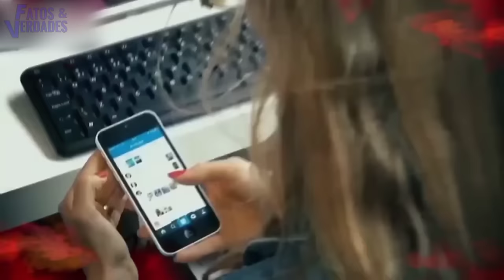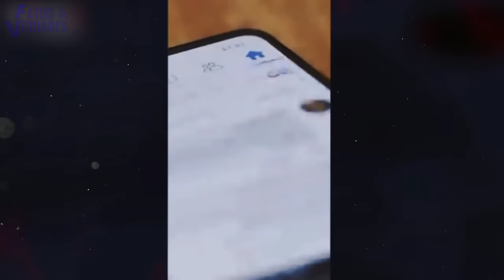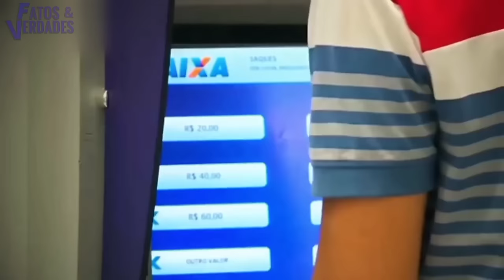CANTORES PASSANDO VERGONHA| PASTOR∆ É CRITIC∆DA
É normal as igrejas darem oportunidades para irmãos cantarem. Mas o que o @FATOSEVERDADESOFICIAL  apresenta neste vídeo é uma  lista com alguns cantores bem ruins segundo as pessoas, que foram muito criticados por cantarem mal ao vivo. Para muitos, julgam que são os piores. Será? Descubra neste vídeo.
Faça parte do Clube da Verdade:
Seja membro deste canal e ganhe benefícios: